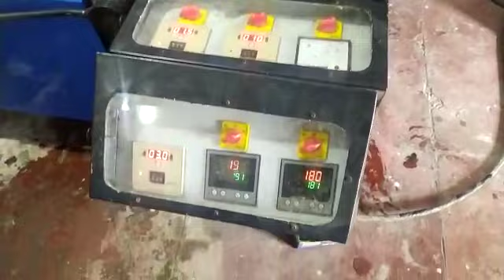floor wipar macking Machine Vishwakarma plastic machinery 9910838282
plastic injection moulding machine made bye Vishwakarma plastic machinery